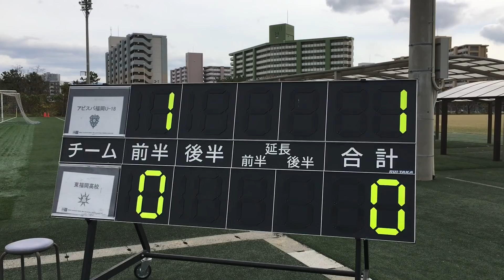高円宮杯プレミアリーグWEST2018第18節アビスパ福岡u-18vs東福岡後半ダイジェスト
2018年12月9日13時に福岡フットボールセンターにて行われた高円宮杯プレミアリーグWEST2018第18節アビスパ福岡u-18対東福岡の試合の後半ダイジェストです。